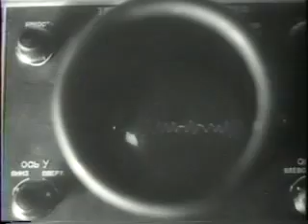Soviets 'Lunik' Hits The Moon 1959/9/14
Soviet Russia launched rocket to moon (but picture is of V2 rocket, with film of earth below) - tape recorder with sound - animation (partial newsreel)